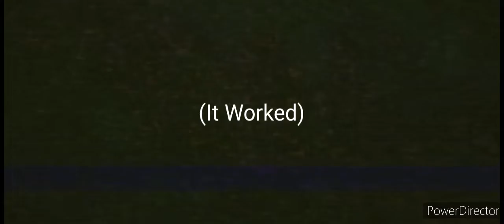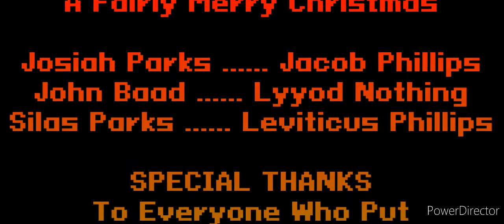Jacob's Vlogs: A Fairly Merry Christmas - An FBS+ Original Film - Full Movie - 2022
Join Jacob, Lyyod, And Leviticus In This Crazy, Yet Still Funny, In A FAIRLY Merry Christmas! Jacob Hosts A Christmas Party At His House, Yet Things Don't Go As Planned! See The Film, December 16th, 2022!